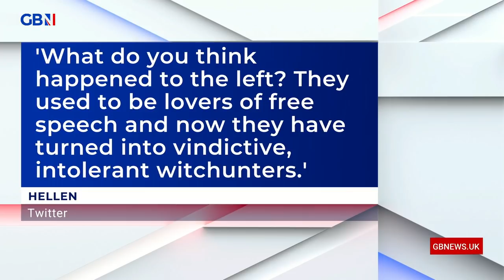Tony Parsons: Labour 'came to despise the working class'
‘Labour lost their bond, and they broke their bond with the working class’

Tony Parsons says ‘they were our blood, our bones, our roots’ but ‘they came to despise the working class’